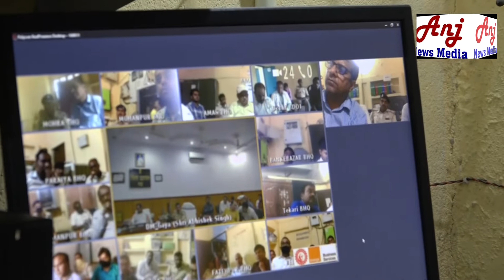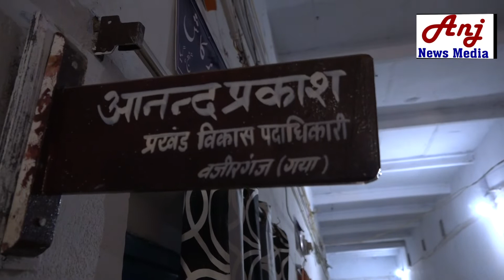Coronavirus Lockdown | Documentary By AnjNewsMedia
Coronavirus Lockdown
गाँव- शहर- राज्यों में लॉकडाउन, सब लॉकडाउन। महामारी का विषम परिस्थिति से जूझ रहा है देश- दुनिया। कोरोना को हराना मुख्य लक्ष्य है। चीन से उत्पन्न अदृश्य कोरोना वायरस देश- दुनिया में तबाही मचाते हुए महामारी का रूप ले चुका है। उससे जीवन को सुरक्षित रखना है तो स्वयं सावधान हो जाएँ। लोगों से दूरी बना कर रहें, ज़्यादा से ज़्यादा हाथ को धोएँ। अंजान व्यक्तियों के संपर्क से बचें। व्यक्तियों से दूरी बना कर हीं बातचीत करें। जीना है तो सावधानी अपनाना होगा। स्वयं के हिफ़ाज़त से हीं कोरोना हारेगा।

AnjNewsMedia
anjnewsmedia
Anj Media